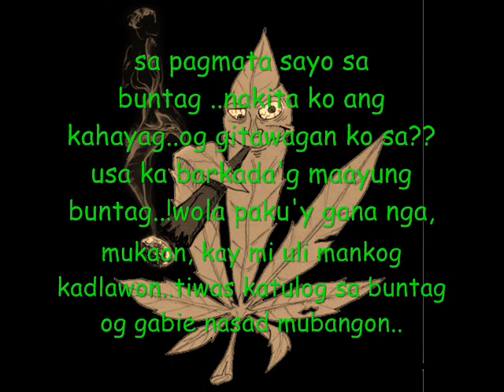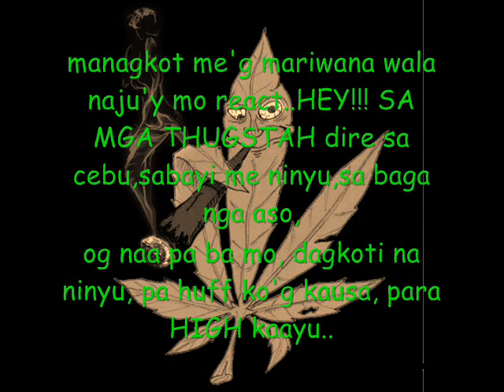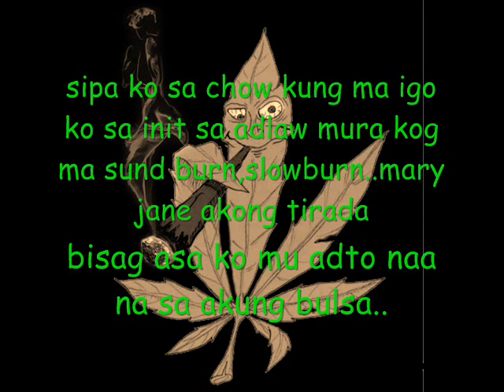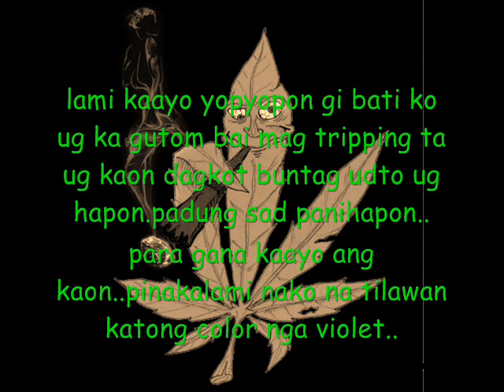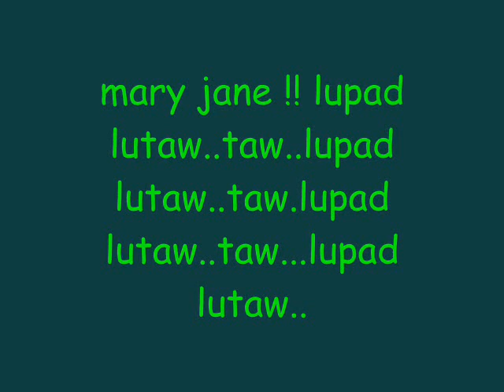lupad lutaw - mackzie bone ft. tmack with (lyrcs)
THIS SONG IS DEDICATED TO ALL WEEDERS OUT DER...!!